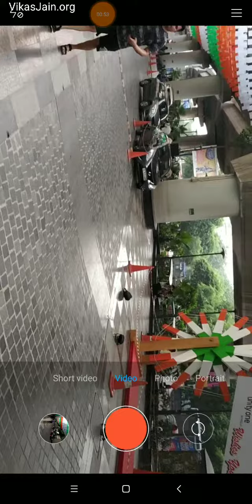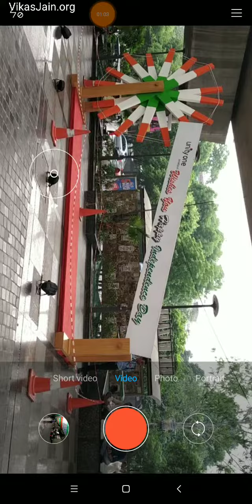Independence Day Decoration Vlog#3